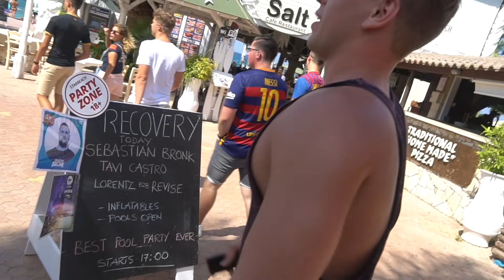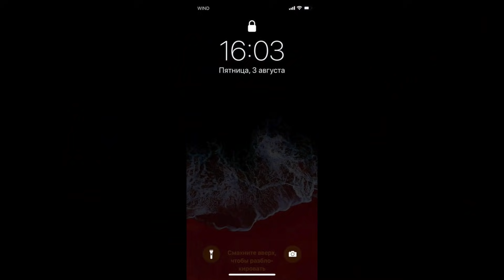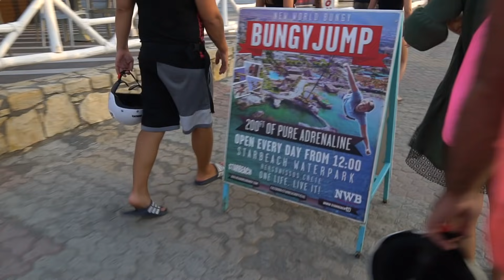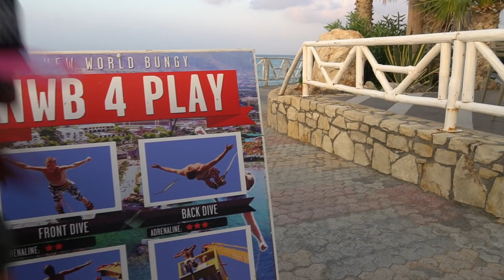Грешники 8влог. Зачем 50 незнакомых девушек целовали парня? Кекс на пляже. Прыжок с огромной высоты!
Грешники 8
Зачем 50 незнакомых девушек целовали парня?
Кекс на пляже.
Наказание - Прыжок с огромной высоты!

Вот и настал звездный час для наших свободных парней. Мы решили помочь им найти свою вторую половинку, но не ожидали, что половинок будет столько! Смотрите, как их перецеловали все девчонки пляжа). И конечно, тот, кто собрал меньшее количество поцелуев- будет наказан. Страшнейший прыжок вниз..

влог
любовь сидоркина
блог
вайны
коубы
Греция
 coub
 влогер
 coube
 twitchru
 рофлы
 пубг
грешник
грешница
смешные видео
 пабг
 россия
 топ моменты